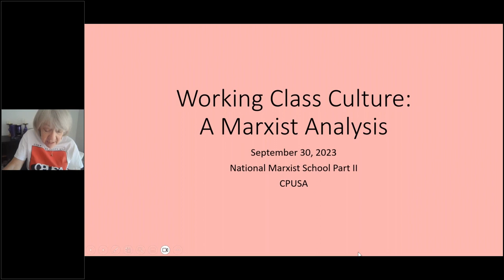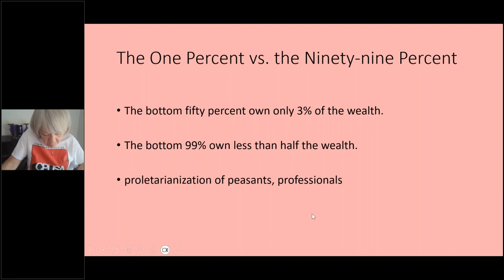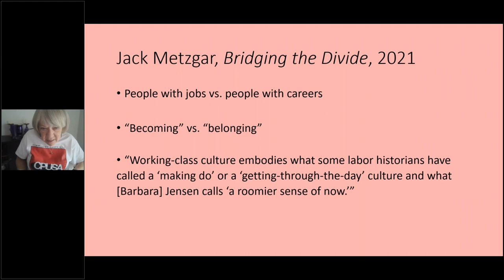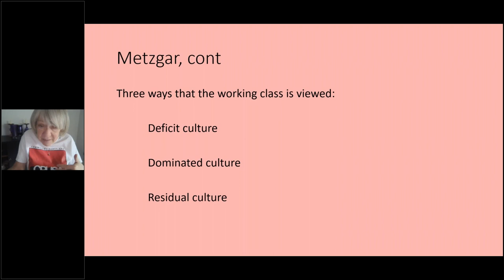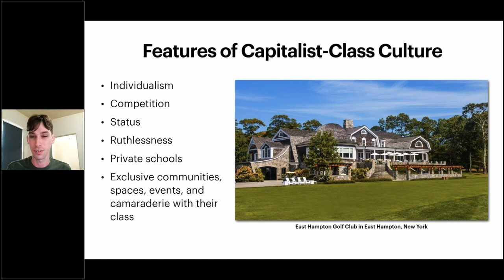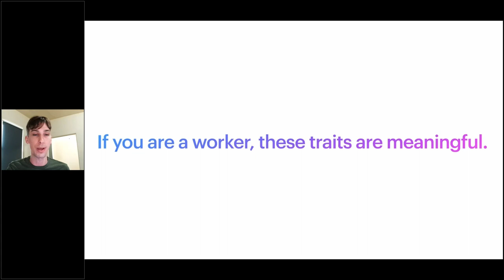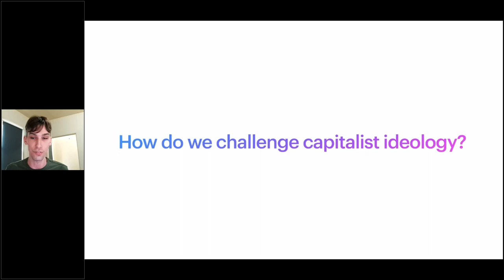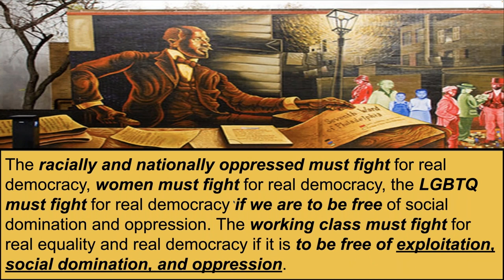The Common Cultural Characteristics of Working-Class USA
Presented on September 30, 2023 by Anita Waters, Erik Gersovitz, and Dee Miles

From the CPUSA National Online Marxist School, Part II